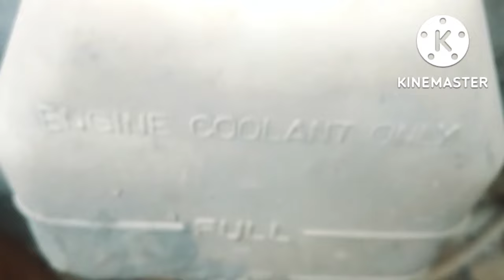Maruti eeco jam stering ko soft Kare Ghar per hi video dekh kar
Maruti eeco stering problem solution video

Maruti eeco stering joint repairing video

Maruti eco stering check or repair karne ka Tarika